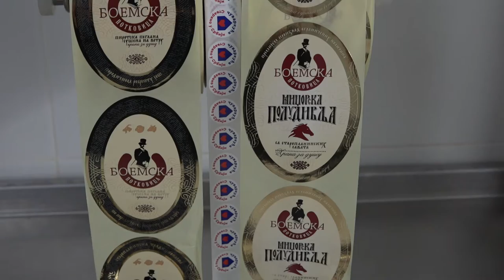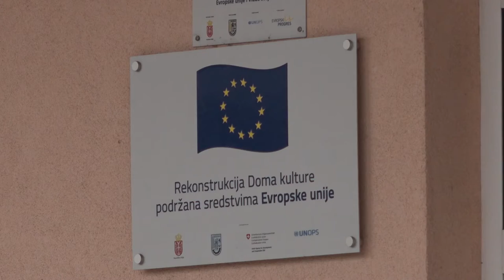RAZVOJNI PROJEKTI U OKRUGU UZ PROGRAM EU PRO